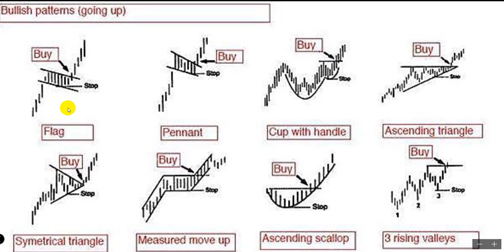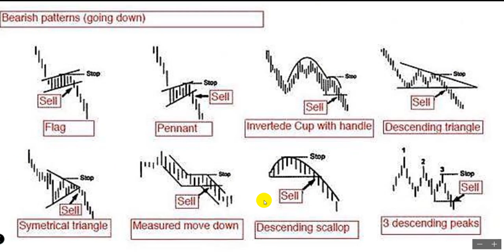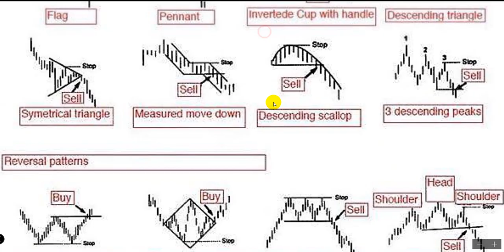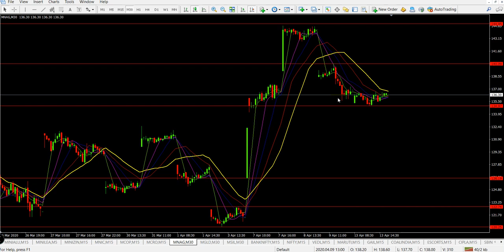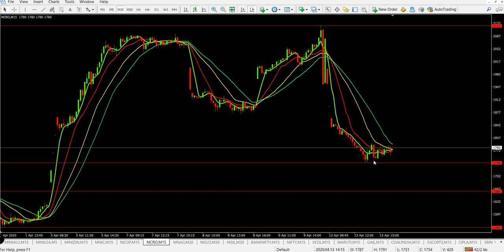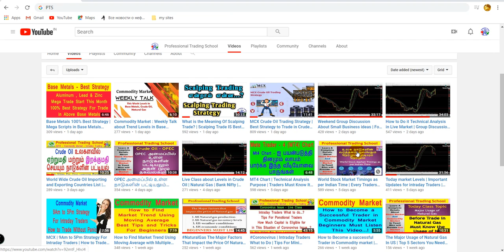மிக முக்கியமான Chart Patterns To Find Market Trend | Easy Way to Find Market Trend | PTS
1 .Pan Card

2. Aadhaar Card

3. Your Photo

4. Your Bank Passbook Front Page  (optional - Cheque Leaf - Cancelled with your Signature) And last 6 month Statement(PDF Also)

5. Take your selfi with your Aadhaar or pan card For  IPV verification  (for ipv verification we need Need Your selfi with Aadhar or pan card )

6. Put Your Signature on white paper and send it photocopy clearly